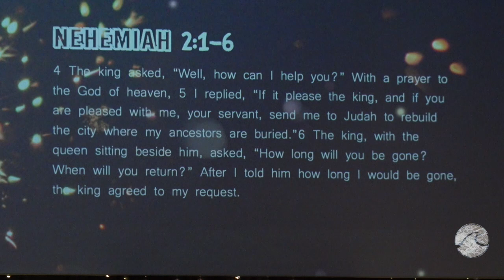Gospel Mission Church - Living in the Moment - Dec 31 2017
Brenton Friesen talks about the importance of living in the Moment in 2018 and how to do it well.